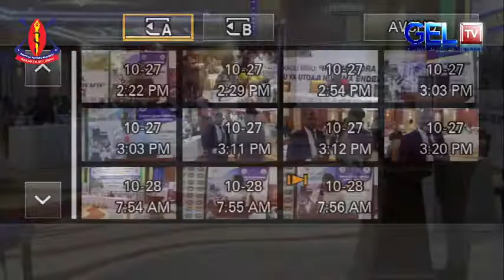LIVE: GPSA KATIKA KUBORESHA HUDUMA - IMEANDALIWA NA HOSPITALI YA TAIFA MUHIMBILI